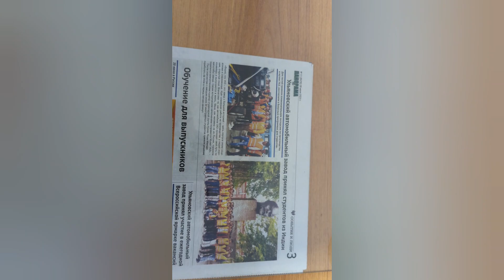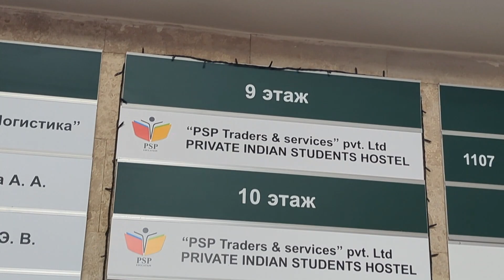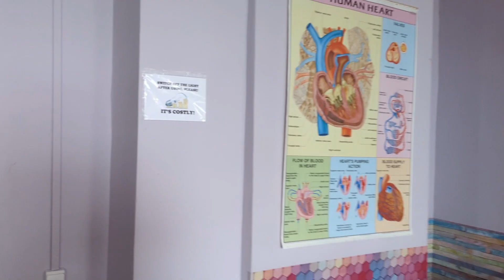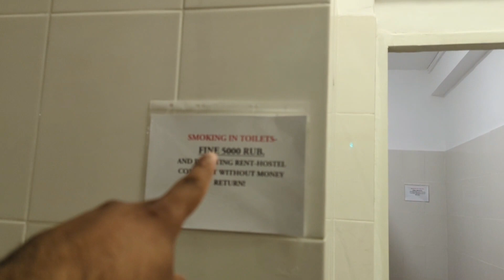ulyanovsk state medical University hostel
for admission related query
cont to my whatpp